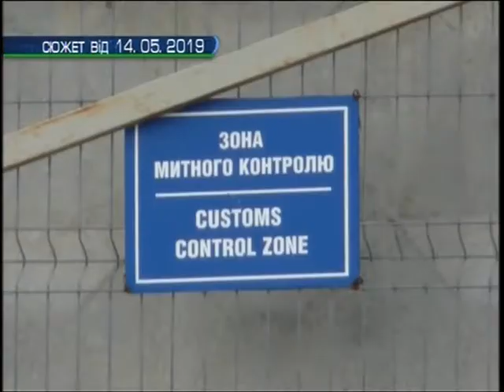Об'єктив-Позиція». «Євробляхи»: штрафи відкладено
Дату введення величезних штрафів – до 170 тис. грн. – за нерозмитнені авто на єврономерах відкладено. Ще 90 днів. Але в цілому введення таких штрафів – для людей на дешевих авто – дорівнює провокації соціального конфлікту. А відтермінування не вирішує проблему, вважають гості програми «Об'єктив-Позиція» – заступник голови ГО «АЄСХарків» Євген Ніколаєв та юрист ГО «АЄСХарків» Дмитро Марцонь.